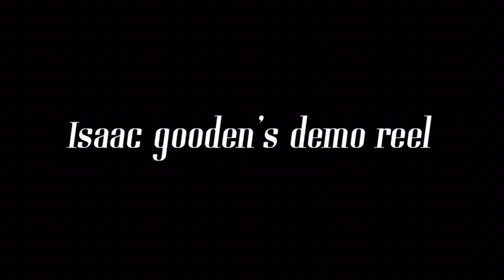Isaac Gooden’s acting reel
Acting reel 2019